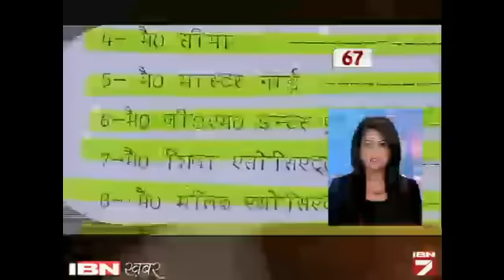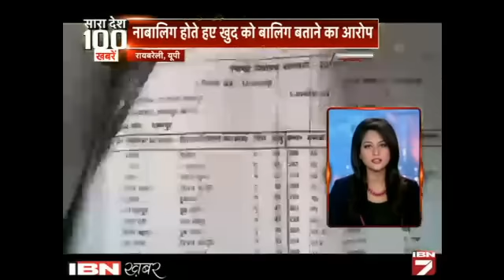Sara Desh 100 Khabrein : 31 March Ki sabhi Choti Badi News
नई दिल्ली। एक ऐसा बुलेटिन शो जिसमें होंगी देश भर की 100 खबरें। तो काम पर निकलने से पहले जान लीजिए देश दुनिया का हाल। देखें वीडियो।